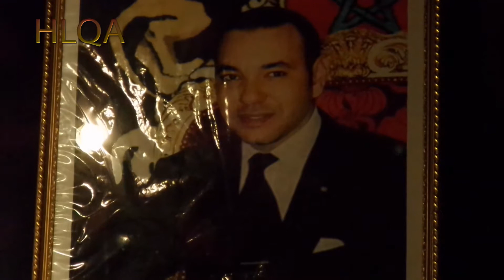حفل الفنية التراثية للموسيقى الاندلسية 06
حفل الفنية التراثية من احياء نادي غرناطة للموسيقى الاندلسية برئاسة الاستاد عبد العالي حماني بالمركب الثقافي محمد المنوني بمكناس